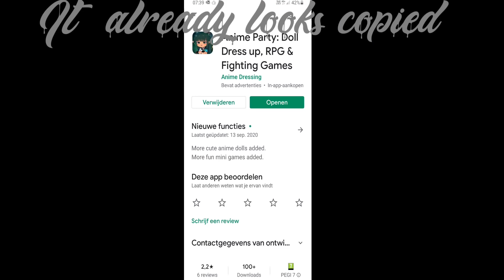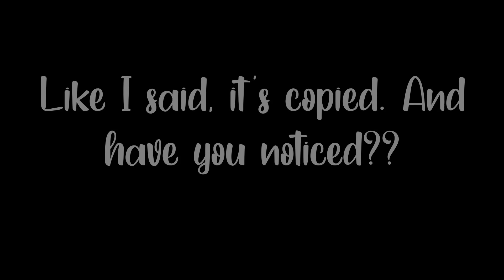Gacha club got copied?!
Both the copies got taken down

Just please report it
And sharing this video would be appreciated,
My goal is to take this game down

. . ⇢ [ A p p s  /  P r o g r a m s  u s e d
# ‹𝟹 cute cut pro

—＆1 hour

˚₊· ͟͟͞➳❥ 19k